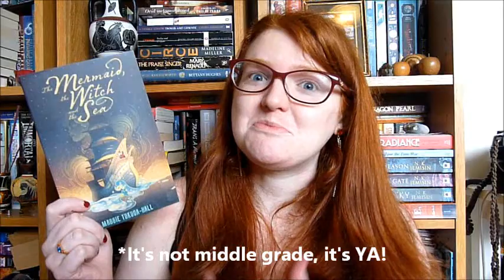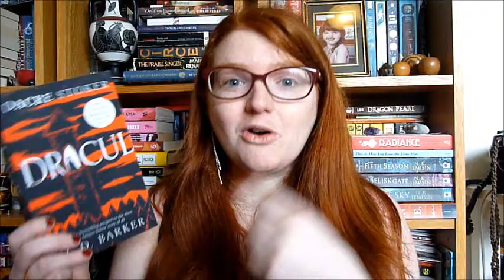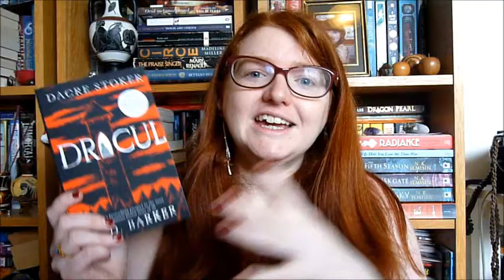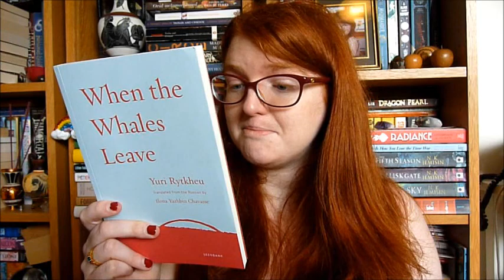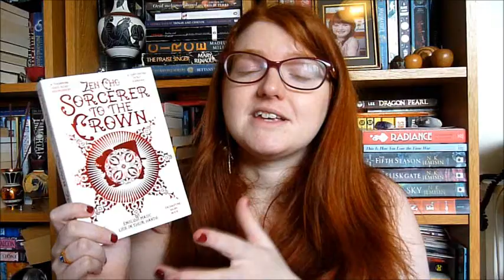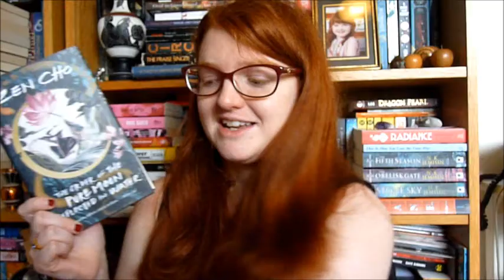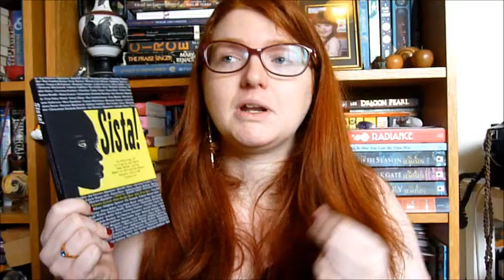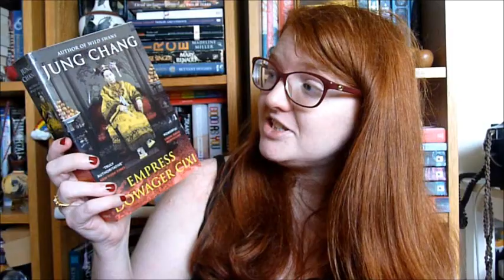Books I Bought In April!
A wee little haul of those books I bought in April!

Books hauled:
A Hero Born by Jin Yong
The Mermaid, The Witch and The Sea by Maggie Tokuda-Hall
Melt My Heart by Bethany Rutter
Felix Ever After by Kacen Callender
Dracul by Dacre Stoker and JC Barker
A Natural History of Dragons by Marie Brennan
When The Whales Leave by Yuri Rytkheu
Sorcerer To The Crown by Zen Cho
The Order of Pure Moon Reflected In Water by Zen Cho
Sista! An Anthology of Same Gender Loving Women of Afrcan/Caribbean Decent With A UK Connection edited by Phyll Opoku-Gyimah
In The Kitchen: Essays on Food and Life edited by Juliet Annan
Gossip From The Forest by Sara Maitland
Empress Cixi by Jung Chang
Truly Devious by Maureen Johnson
Absinthe and Opium by Lydia Kang
Kitchen Confidential by Anthony Bourdain
New Suns: Original Speculative Fiction From People of Colour edited by Nisi Shaw

Other books mentioned:
Tooth And Claw by Jo Walton
The Book of Queer Prophets edited by Ruth Hunt
Eat Up by Ruby Tandoh
Wild Swans by Jung Chang